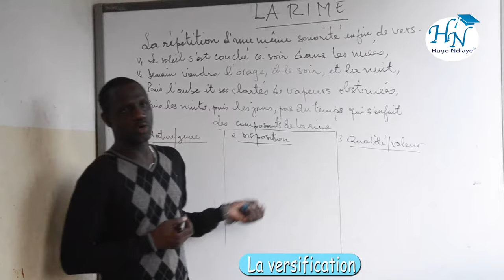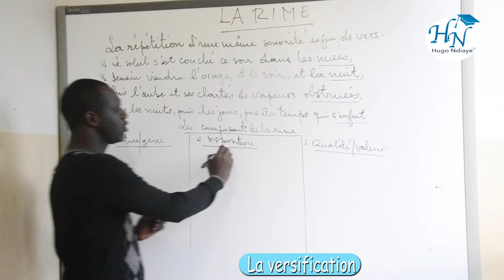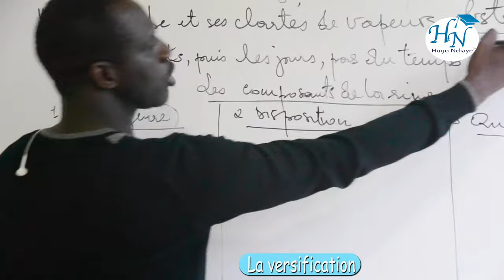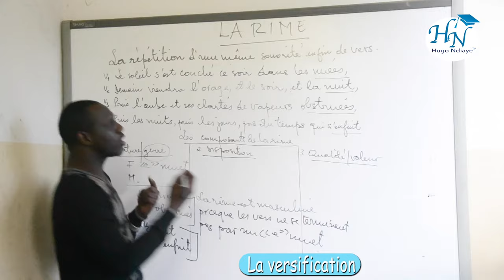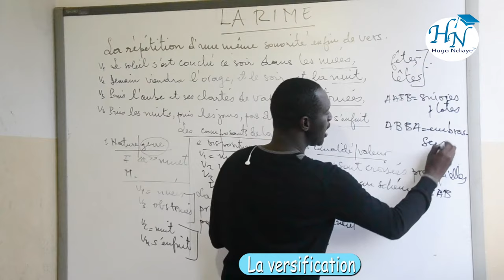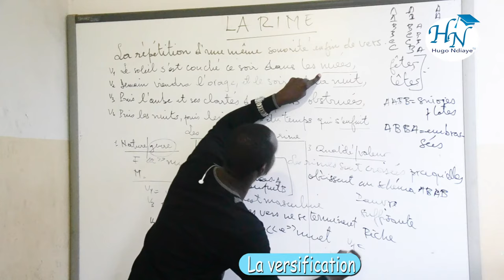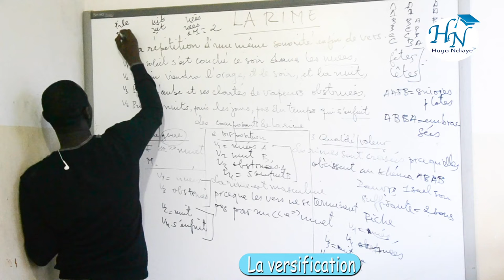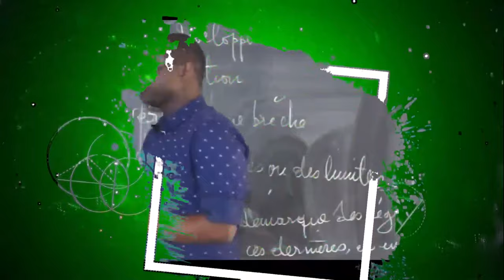La versification (suite)